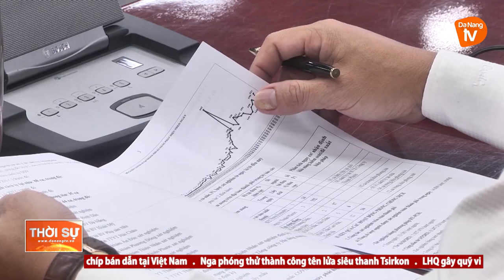KHẨN TRƯƠNG TRIỂN KHAI CÁC GIẢI PHÁP CHỐNG DỊCH GIAI ĐOẠN CUỐI NĂM